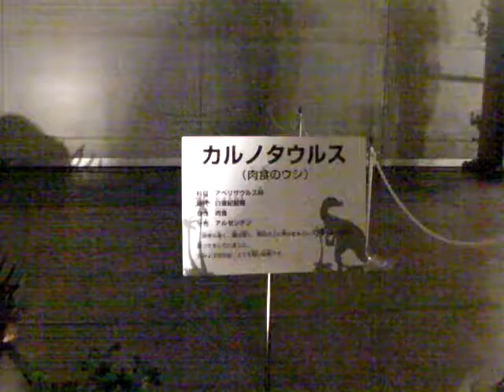福岡大恐竜博 西日本展示場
子供たちを連れて、北九州市小倉北区にある福岡大恐竜博に。
実物大のフィギアーが実物のように動きます。

色々な恐竜博に行きましたが、入場料の割には短時間で見終わりました。
少し残念な迫力不足の恐竜博です。

この恐竜博では写真撮影や動画の撮影もOKですので、公開します。